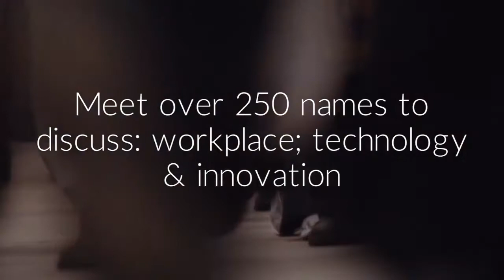WORKTECH16 London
WORKTECH16 London is the forum for all those involved in the future of work and the workplace as well as real estate, technology and innovation.
It will attract some of the biggest and brightest names to debate, discuss, and divulge the last thinking on the Future of Work and the Workplace.
Join over 250 senior professionals from real estate, facilities, HR, technology, executive management architecture, design and professional advisors to listen to global thought leaders, further their knowledge and share best practise and expertise.